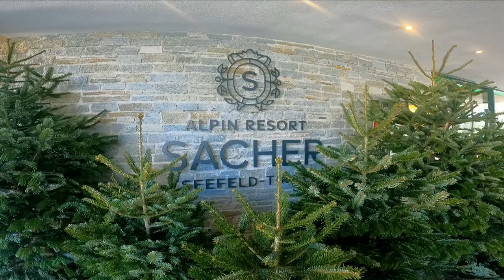Alpin Resort Sacher - Seefeld in Tirol/Austria - full hotel report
Today we present you another five star wellness hotel in Austria.

You can find more information and recommendations about our destinations in our travel blog:

We are happy about every feedback & comment.